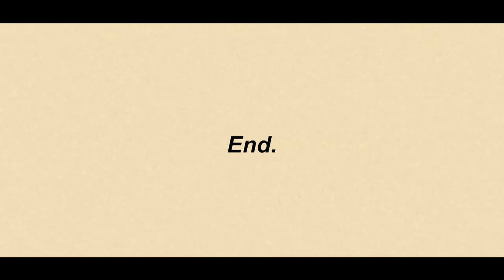ROMUT no commentary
ROMUT is an incredibly weird and unsettling first person psychological horror game where you hunt for grotesque mutant head monsters in the darkness.